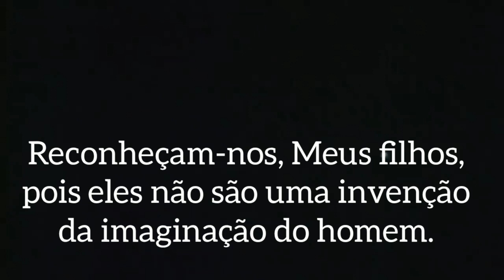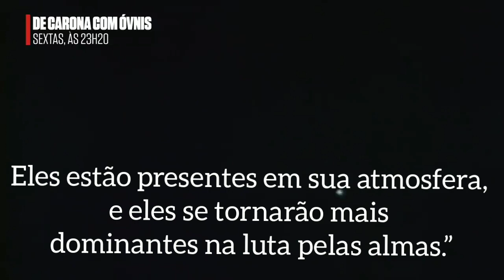EXTRATERRESTRES são DEMÔNIOS, palavras de Nossa Senhora!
UFOs: Agentes do INFERNO soltos na terra. (Nossa Senhora das Rosas, Bayside EUA, 24 de dezembro de 1973)

“Nesta batalha final, há muitos agentes do inferno soltos na terra. Eles estão
viajando em transportes. Não sejam seduzidos por uma falsa teoria de vida além
dos céus, com exceção do Reino de Deus. Saibam que é Satanás quem envia estes
veículos à vossa frente. Eles são para confundi-los e atrapalha-los. Esses objetos
que alçam vôo em toda a sua terra são do inferno. Eles são apenas os falsos
milagres de seus tempos.
 Reconheçam-nos, Meus filhos, pois eles não são uma invenção da imaginação
do homem. Eles estão presentes em sua atmosfera, e eles se tornarão mais
dominantes na luta pelas almas.”
(Nossa Senhora das Rosas, Bayside EUA, 24 de dezembro de 1973)
Ex: Uma família católica que vive em Alberta, Canadá, relatou-nos vários encontros com UFOs.
Uma vez, quando um de seus filhos estava no campo, ele viu uma aproximação de um UFO.
Após recitar a Oração de São Miguel, o UFO imediatamente fugiu. A mãe da mesma família
lembrou ter sido acordada uma noite por luzes extremamente brilhantes que apareceram do lado
de fora da janela do seu quarto, e uma criatura materializou-se em seu quarto. Neste momento,
ela ficou paralisada e nem conseguia se mover nem falar, a fim de acordar o marido. Quando ela
interiormente rezou a "Ave Maria", a criatura e o UFO também imediatamente desapareceram.